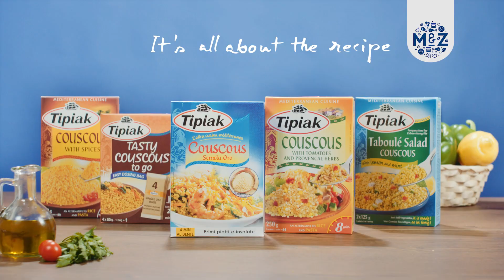Tipiak Couscous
Tipiak offers a range of Couscous options including couscous boil in bag and couscous ready infused with spices.

Couscous is a great alternative to pasta or rice, is versatile, easy to make and can be enjoyed hot or cold.